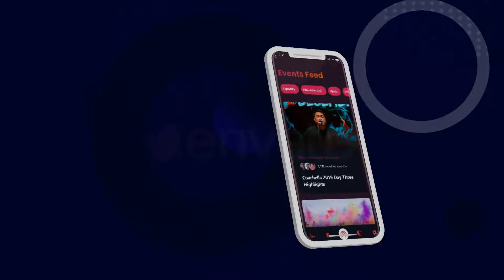One Scene App Promo | After Effects Project Files - Videohive template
Original Scene for the App Promotion. This App Promo is a continuation of this popular series and completely built in After Effects. Great to promote your new app or website! Simply drop your artwork in to the screen placeholders, change the text and render. Project Features No Plugins Required Works with Png Pictures 1920×1080 Full HD Easy to Edit Help Video Include Well organized Fast Render Universal Expressions ( Works for all After Effects Languages ) Change All Colors With Control Color After Effects CS6 and Above 07 Places for images and/or videos 9 Places for Titles and Texts Free Font Link Included Music

download One Scene App Promo | After Effects Project Files - Videohive template